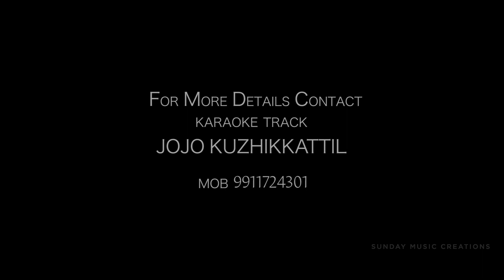ദിവ്യകാരുണ്യമായ് ഉള്ളിൽ നിറയാൻ /MANOJ JOSE /GEORGE MAMBILLY/JOJO KUZHIKKATTIL/BINEESH PAPPACHAN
ദിവ്യകാരുണ്യമായ് നമ്മിലേക്ക് എഴുന്നെള്ളുവാൻ കൊതിക്കുന്ന ഈശോയെ നമ്മുക്ക് ആരാധിക്കാം.

SUNDAY MUSIC CREATIONS
LYRICS - JOJO KUZHIKKATTIL
VOCAL - MANOJ JOSE
PRODUCER- BINEESH PAPPACHAN
RECORDING  - AUDVIO STUDIO DELHI
VEDIO  - ARUN P C

ദിവ്യകാരുണ്യമായ് ഉള്ളിൽ നിറയാൻ
കൊതിക്കുന്ന സ്നേഹമാണീശോ
ജീവന്റെ അപ്പമായ് നാവിൽ അലിയാൻ
അണയുന്ന സ്നേഹമാണീശോ

ഓസ്തിയിൽ വാഴുന്ന സ്നേഹമേ
തിരുവോസ്തിയായ് എന്നിൽ വാഴണെ

കുരിശിലെ സ്നേഹം കുർബ്ബാനയായ്
ഇന്നും വസിക്കുന്നീ കൂദാശയിൽ
അൾത്താര മുന്നിൽ അനുതാപമോടെ
അർപ്പിതരാകുന്ന ഈ ബലിയിൽ

കനിവാർന്നു ദൈവം കാരുണ്യമായ്
ജീവന്റെ അപ്പമായ് മാറിടുബോൾ
ഹൃദയം തുറന്നൊന്നു ഉൾകൊള്ളുവാൻ
അനുദിനമണയുന്നു ഈ ബലിയിൽ